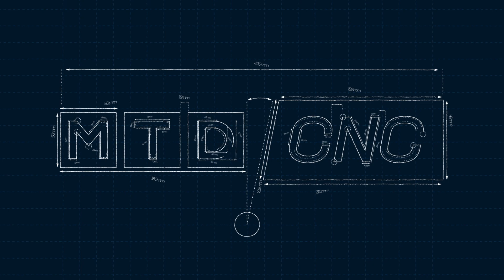TNL20 Lathe Final Assembly at INDEX Factory in Germany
Join Tony Gunn from MTDCNC as he wraps up his exclusive tour of the INDEX factory in Germany, where precision engineering meets innovation. In this video, we explore the final assembly process of the TNL20 lathe. Get an insider's view of the craftsmanship and attention to detail that goes into each machine. Share your thoughts and experiences in the comments below.

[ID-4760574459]